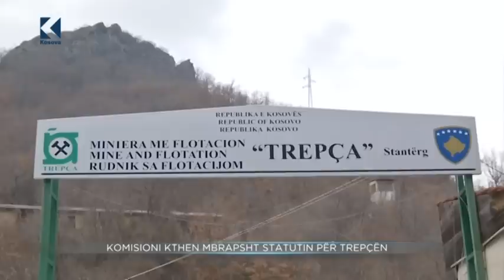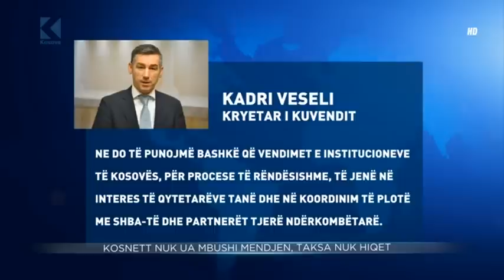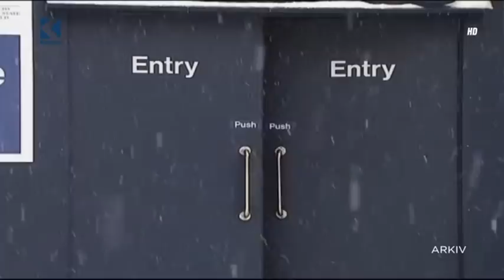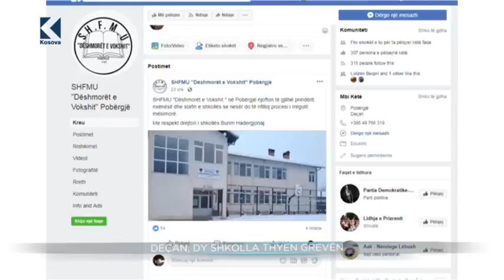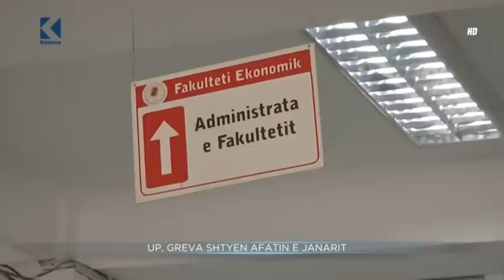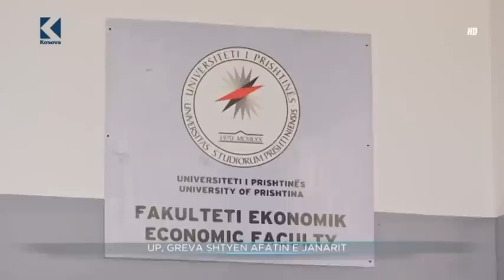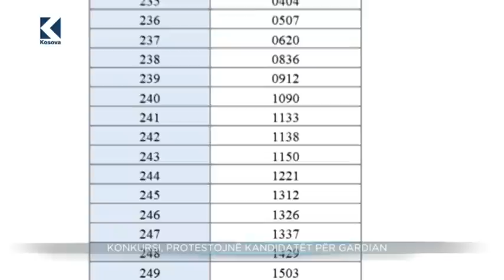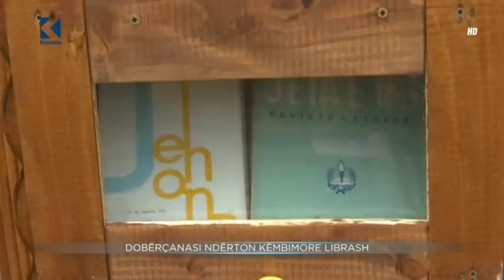Lajmet 20:00 - 22.01.2019 - Klan Kosova